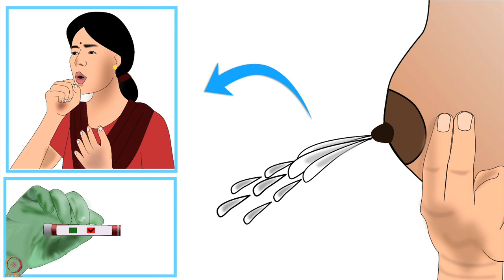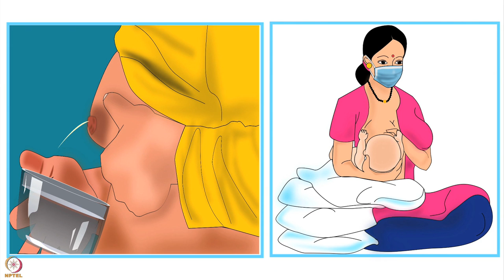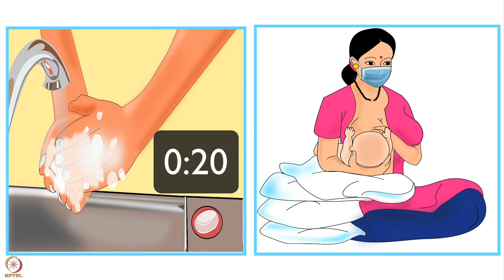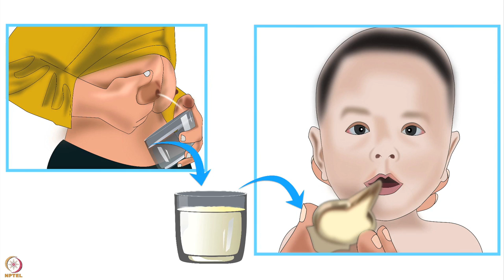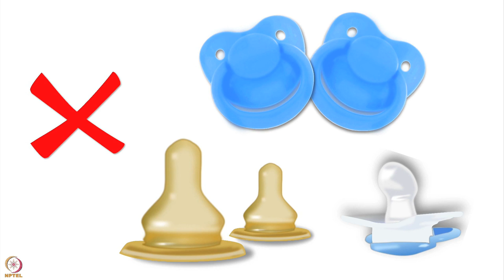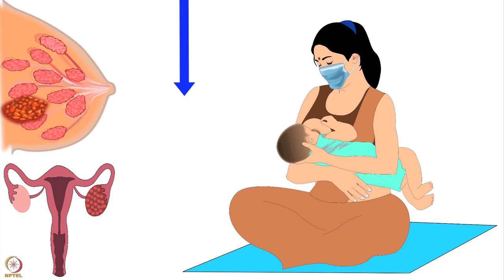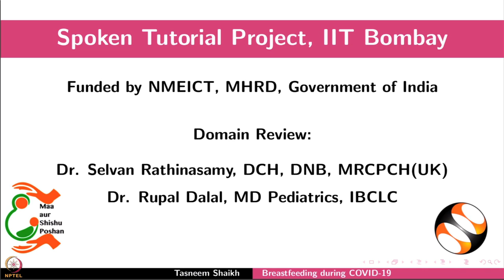Week 7 : Lecture 35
Lecture 35 : Breastfeeding During Covid